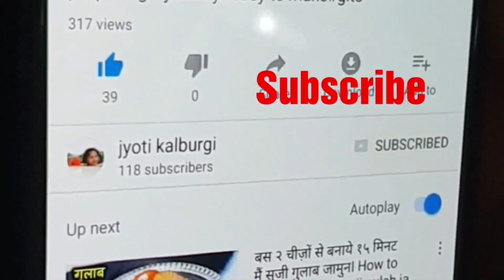Dum Paneer Angara,Smocked Paneer Angara Sabzi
Today presenting a very tasty dish of Sabzi ie Dum paneer Angara Sabzi recipe, tastes some what sour,spicy n looks great...easiest way to cook paneer..
    Here I have given the kala Masala recipe link, which we have used while Preparing sabzi.

Kala Masala recipe link..

झणझणीत पनीर अंगारा
हाॅटेल सारखी भाजी तयार करा घरी